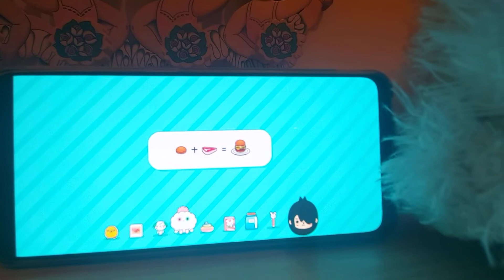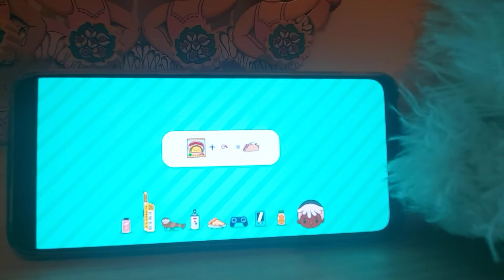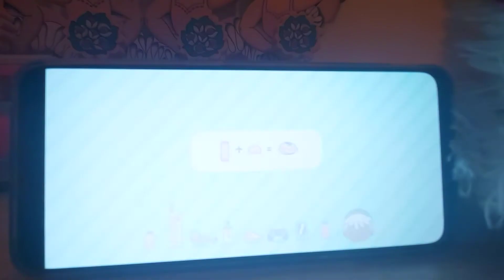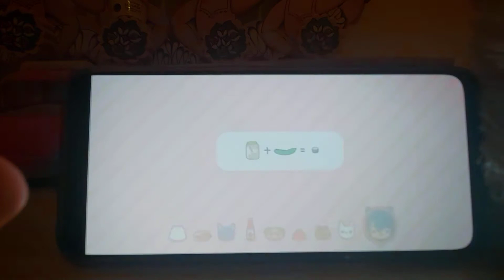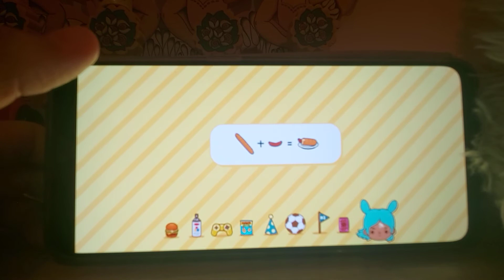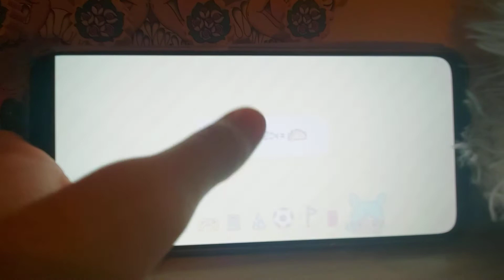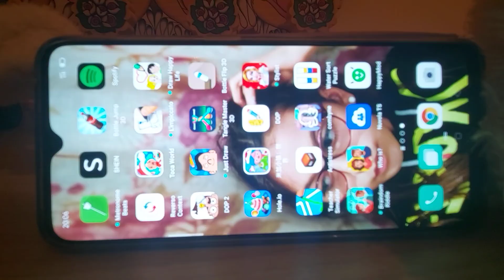Toca Boca p.2